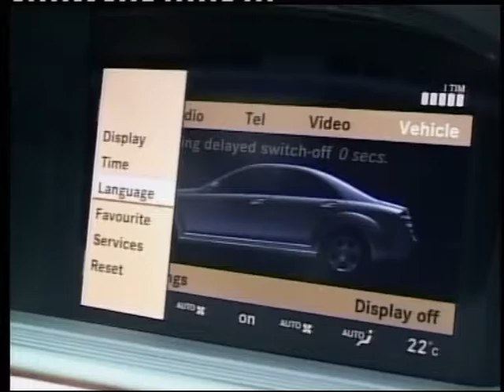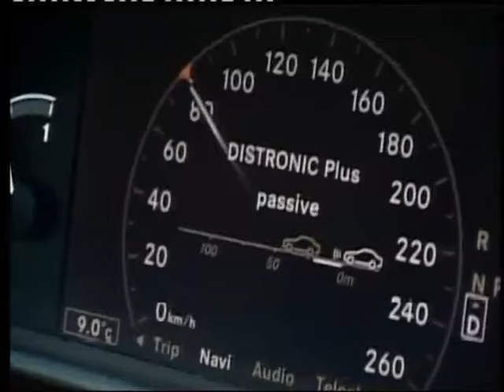Press test drive for S class